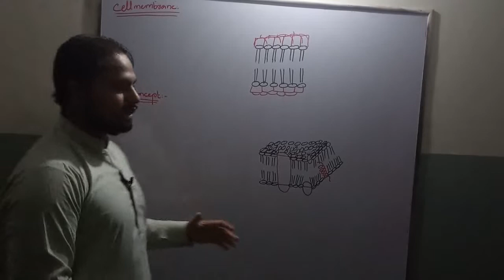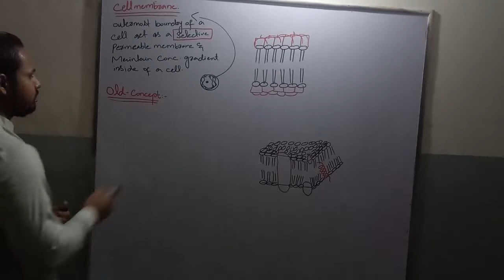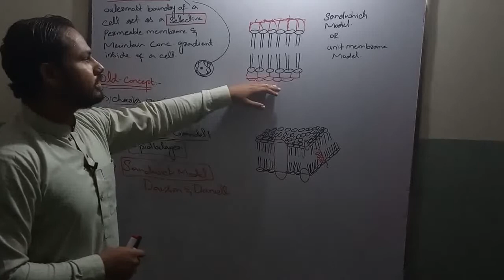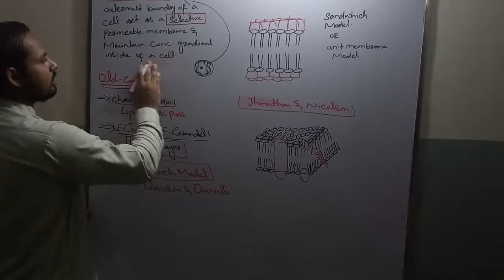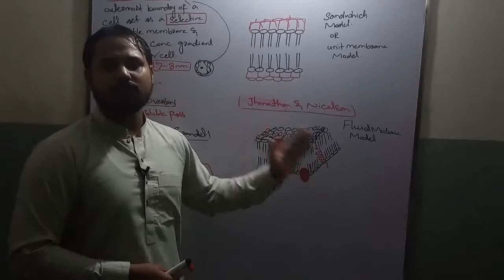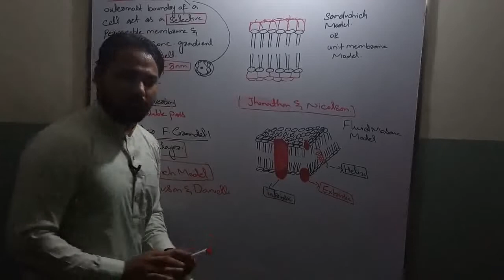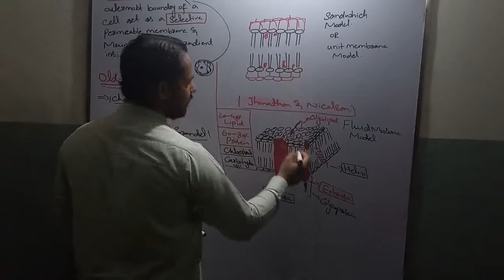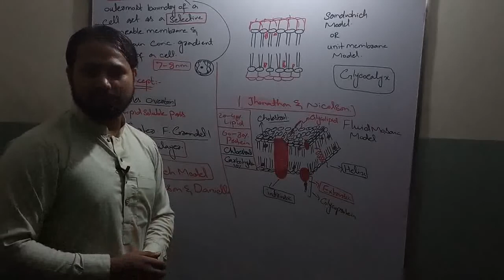Cell membrane, history, structure, for FSc, BSc ,BS(zool, bot, chem,) in urdu/hind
for FSc , BSc (All BS classes) MCAT, and all universities entry tests.

The cell membrane, also known as the plasma membrane, is a double layer of lipids and proteins that surrounds a cell and separates the cytoplasm (the contents of the cell) from its surrounding environment. It is selectively permeable, which means that it only lets certain molecules enter and exit. It can also control the amount of some substances that go into or out of the cell. All cells have a cell membrane

phospholipids are a main component of the cell membrane. These are lipid molecules made up of a phosphate group head and two fatty acid tails. The properties of phospholipid molecules allow them to spontaneously form a double-layered membrane. When in water or an aqueous solution, which includes the inside of the body, the hydrophilic heads of phospholipids will orient themselves to be on the outside, while the hydrophobic tails will be on the inside. The technical term for this double layer of phospholipids that forms the cell membrane is a phospholipid bilayer. Eukaryotic cells, which make up the bodies of all organisms except for bacteria and archaea, also have a nucleus that is surrounded by a phospholipid bilayer membrane.
In addition, the cell membrane contains glycolipids and sterols. One important sterol is cholesterol, which regulates the fluidity of the cell membrane in animal cells. When there is less cholesterol, membranes become more fluid, but also more permeable to molecules. The amount of cholesterol in the membrane helps maintain its permeability so that the right amount of molecules can enter the cell at a time, not too many or too few.
The cell membrane also contains many different proteins. Proteins make up about half of the cell membrane. Many of these proteins are transmembrane proteins, which are embedded in the membrane but stick out on both sides. Some of these proteins are receptors which bind to signal molecules, while others are ion channels which are the only means of allowing ions into or out of the cell. Scientists use the fluid mosaic model to describe the structure of the cell membrane. The cell membrane has a fluid consistency due to being made up in large part of phospholipids, and because of this, proteins move freely across its surface. The multitude of different proteins and lipids in the cell membrane give it the look of a mosaic